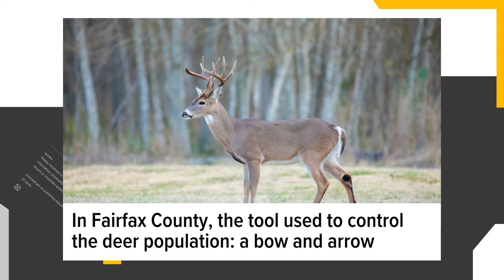Open Mic: Commanders leaky pipes, royal marmalade sandwiches, bear crashes birthday party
that I'm from Gorgeous Prince George's and now I live in DC,  so you know these jokes are fried hard with love and then dipped in Mumbo sauce